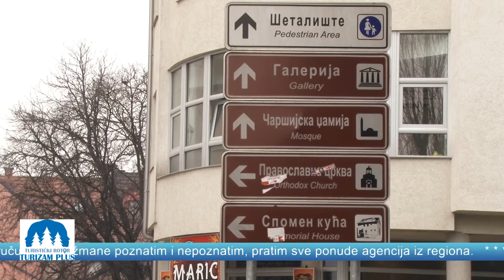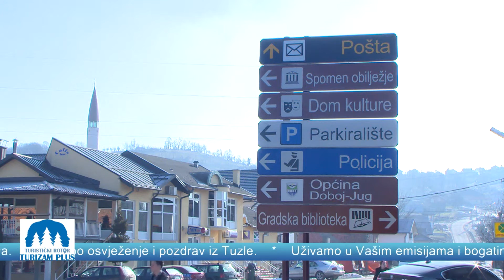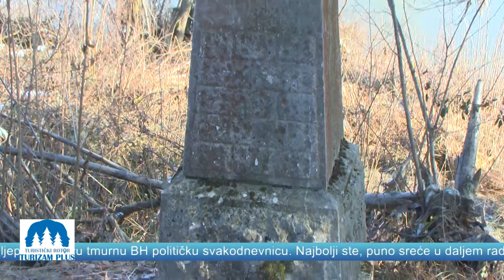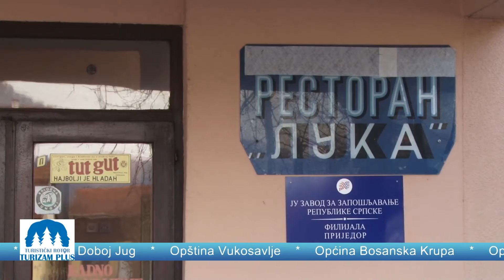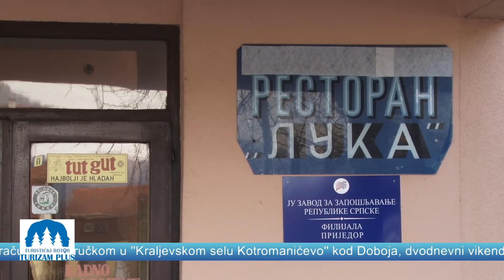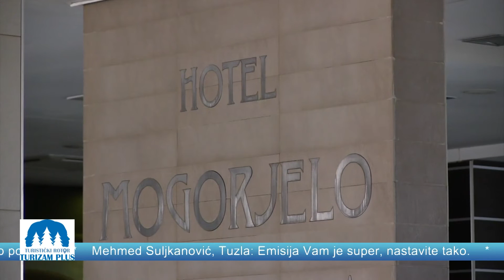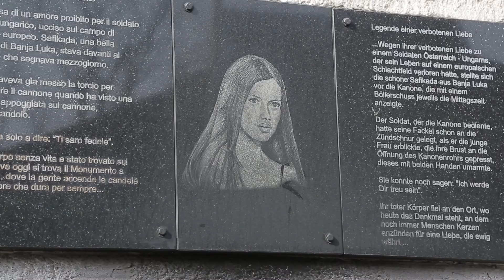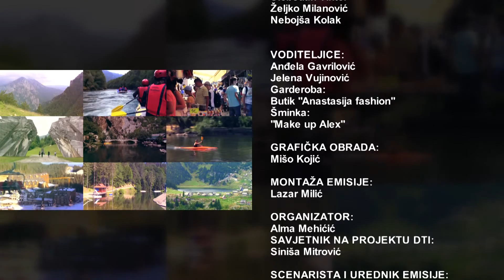TURISTIČKI ROTOR TURIZAM PLUS EMISIJA BR. 6